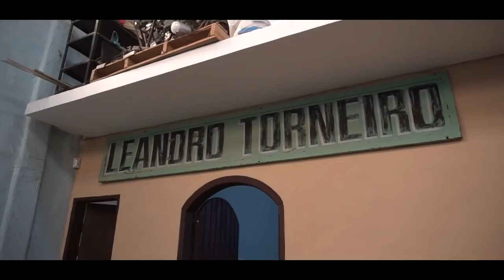LEANDRO TORNEIRO - EP1 CONHECEMOS SEU ESPAÇO DE TRABALHO !!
Fomos convidados pela CSL CROMAÇÃO para conhecer o espaço do MESTRE DAS TRANFORMAÇÕES LEANDRO TORNEIRO, o cara além humilde manda muito nas criações do seu galpão. Encontramos lá algumas motinhas que ele construiu, entre elas uma modelo chopper com motor estacionário à DIESEL.
FIQUEM LIGADOS, que logo mais iremos falar sobre a VW BRASA FRANKSTEIN que ele fez com sucatas no

CSL CROMAÇÃO
R. Pinhalzinho, 195 - Chácara Califórnia, São Paulo
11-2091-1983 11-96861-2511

FUSCANET
Endereço: Rua Thomaz Albornoz 838  - Santana do Livramento / RS
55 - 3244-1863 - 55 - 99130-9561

SÓ BUZINAS
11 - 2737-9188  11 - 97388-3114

Imagens/Edição: Marco Botelho